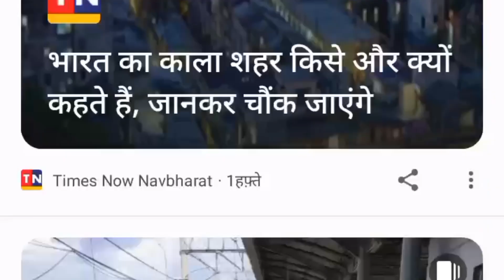झारखंड की राजधानी सुबह में कोहरा या धुंध रहने काअनुमान हैदिवाली के दूसरे दिन रांची में धुंध देखने को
है.Snowfall has started in the mountains. The mercury has dropped further due to fresh rain and snowfall in some parts of Himachal Pradesh. Meanwhile, the work of issuing 'Yellow Alert' regarding storm, rain and snowfall in some areas of the state has been done by the Meteorological Department. The local meteorological center has predicted light to moderate rain with thunderstorm at isolated places in Chamba, Kangra, Una, Jharkhand, Hamirpur, Bilaspur, Shimla, Solan, Sirmaur, Mandi and Lahaul. The Meteorological Department has predicted rain in the central and lower hilly areas along with snowfall in the upper areas for November 13.
है.Snowfall has started in the mountains. The mercury has dropped further due to fresh rain and snowfall in some parts of Himachal Pradesh. Meanwhile, the work of issuing 'Yellow Alert' regarding storm, rain and snowfall in some areas of the state has been done by the Meteorological Department. The local meteorological center has predicted light to moderate rain with thunderstorm at isolated places in Chamba, Kangra, Una, Jharkhand, Hamirpur, Bilaspur, Shimla, Solan, Sirmaur, Mandi and Lahaul. The Meteorological Department has predicted rain in the central and lower hilly areas along with snowfall in the upper areas for November 13.एक नए विक्षोभ की वजह से राजस्थान के अनेक इलाकों
में हल्की बारिश देखने को मिली है. मौसम विभाग ने आने
वाले दो तीन दिन में तापमान में 3 से 5 डिग्री सेल्सियस की गिरावट देखने को मिल सकती है. मौसम केंद्र के अनुसार,आगामी 48 घंटे में न्यूनतम तापमान में 3 से 5 डिग्री सेल्सियस की गिरावट होने की संभावना नजर आ रही है.Due to a new disturbance, light rain has been seen in many areas of Rajasthan. The Meteorological Department has said that the temperature may drop by 3 to 5 degrees Celsius in the coming two-three days. According to the weather centre, there is a possibility of a drop of 3 to 5 degrees Celsius in the minimum temperature in the next 48 hours.